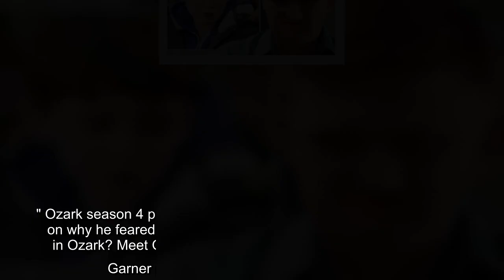Ozark star 'surprised' series was ending with season 4 'You never know'